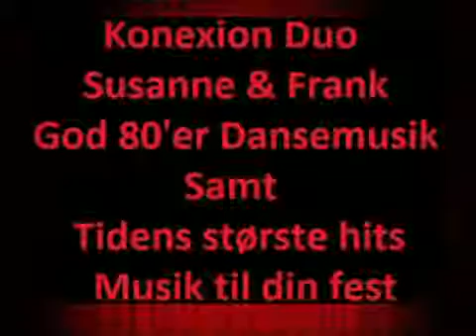Konexion Frank 1